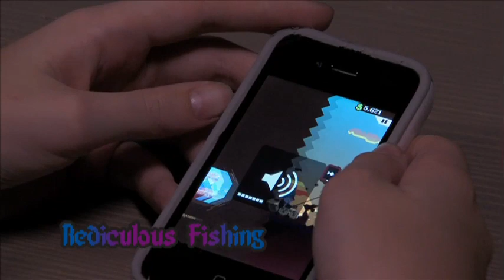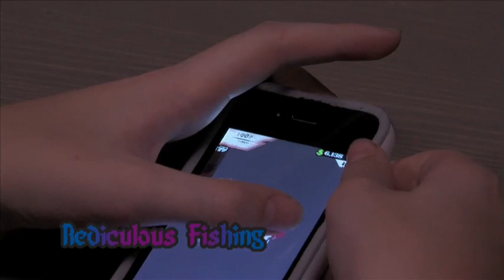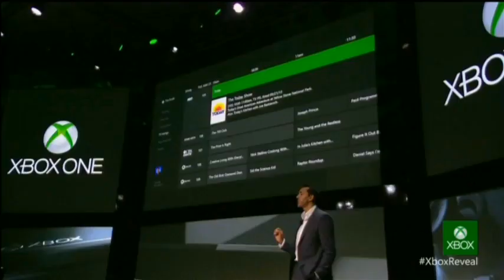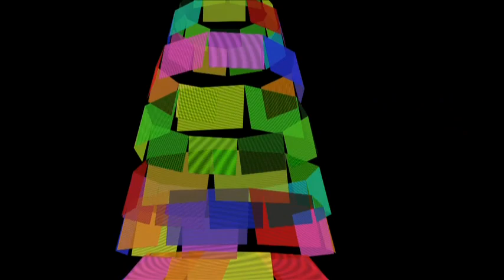Gaming Rainbow - DUST 514, Ridiculous Fishing, Xbox ONE, PS4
Lance James joins the cast and we cover some new games and new consoles.